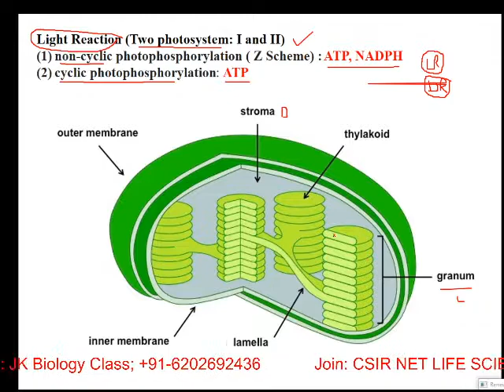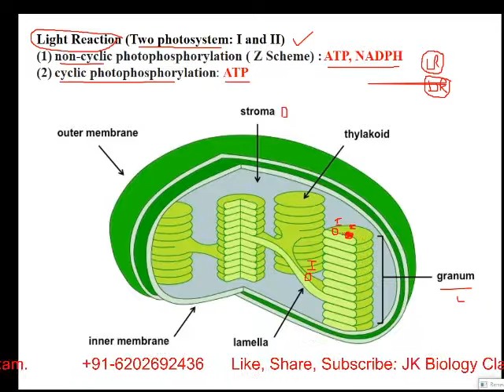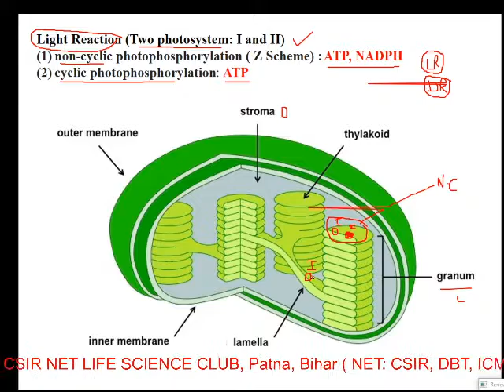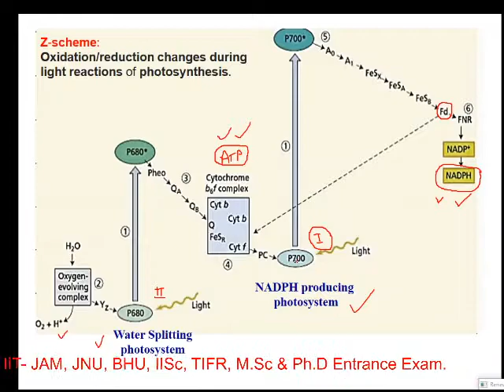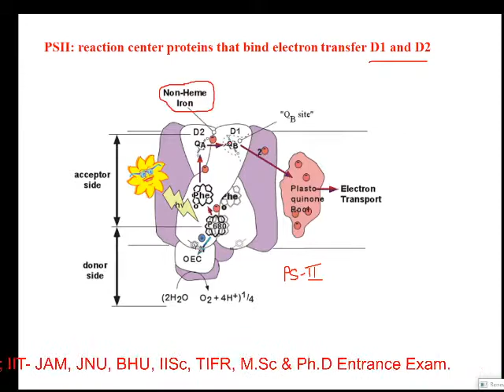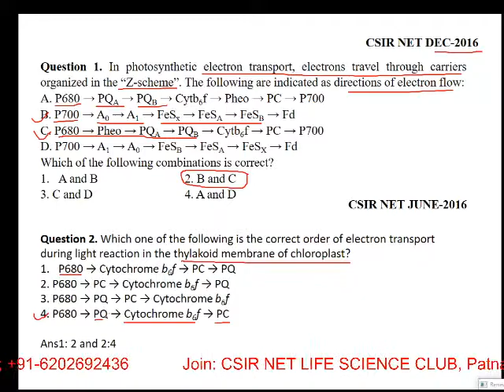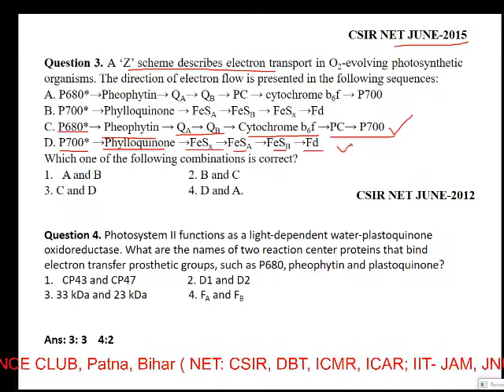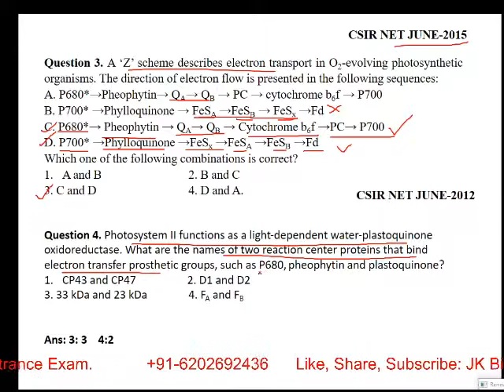Light Reaction | Cyclic and Non Cyclic (Z scheme)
This video will explain
1. What is Z scheme in light reaction?
2.Z-Scheme Diagram of Photosynthesis
3.Light-Dependent Reactions - an overview
4.What is the difference between cyclic and noncyclic?
5.Where does cyclic and non cyclic Photophosphorylation occur?
6.What is the advantage of cyclic Photophosphorylation?
7.Cyclic vs. Non-cyclic Electron Flow
8.Photosystem I &Photosystem II